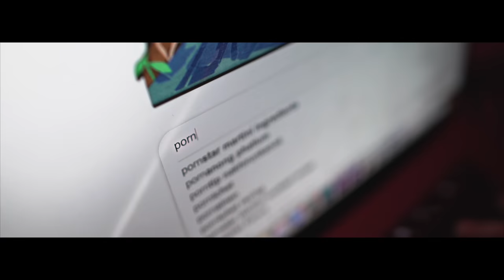Home Alone (MUSIC VIDEO) By SML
Logan is home alone!

Follow my NEW SnapChat! (I got locked out of my original Snapchat)
SnapChat Username - JimenezChilly